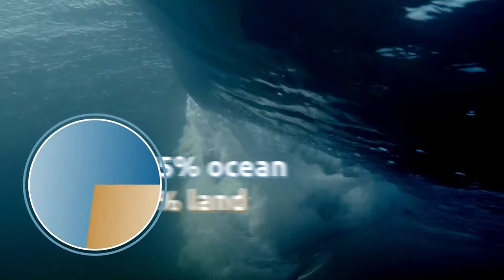Trailer "Earth's Ekko" (20 min.)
A beautifully made film that explains to children in a very clear way the problems with plastic, shows how to solve them and motivates children to deal with it properly.

Target audience: Kids, and adults that want to learn the basics about the problems plastic creates